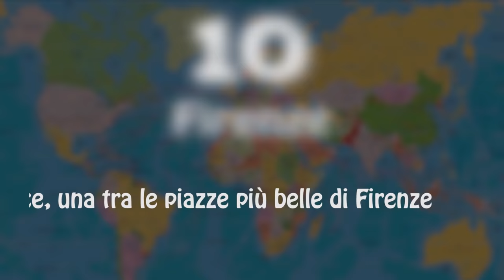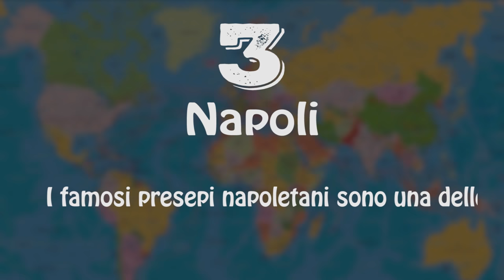Top 10 mercatini di natale più belli d'Italia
1) Trento
Aperti tutti i giorni (escluso Natale) dal 18 Novembre al 6 Gennaio 2018

2) Bolzano
Il più grande mercatino di natale d'Italia

3) Napoli
I famosi presepi napoletani sono una delle attrattive principali

4) Bressanone
I mercatini di Natale di Bressanone si trovano ai piedi del Duomo

5) Vipiteno
Si respira un'atmosfera romantica tra le bancarelle di questo mercatino

6) Verona
Aperto dal 17 novembre al 26 dicembre 2017

7) Rovereto
Il centro storico di Rovereto si accende di colori

8) Roma
Numerosi mercatini di natale vengono allestiti tra le vie della capitale

9) Aosta
All'interno della città viene ricostruito un villaggio Alpino

10) Firenze
Allestito in Piazza Santa Croce, una tra le piazze più belle di Firenze